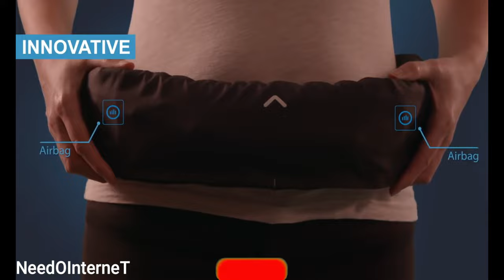Airbags For Your Hips | NeedOInterneT